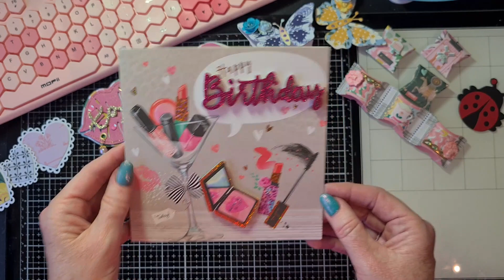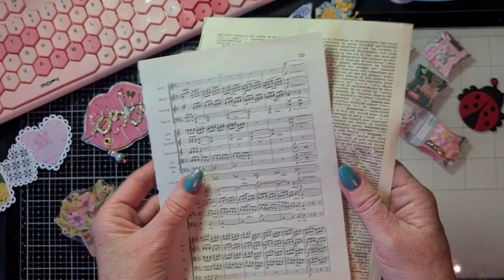Mijn Craftmix #66: Temu, Aliexpress En Handgemaakte Cadeautjes.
..De llinken naar een aantal getoonde producten:
swan bagtopper;:
Lips bagtopper:
Butterfly bagtopper:
Mini pillow box:
Tag candy box:
ladybird;
candycane shaker:
Hohoho bagtopper:
ATC pocket book:

Temu:
Keyboard/mouse pink: